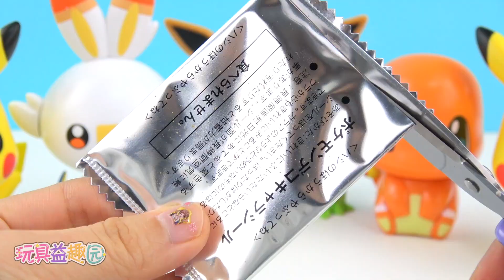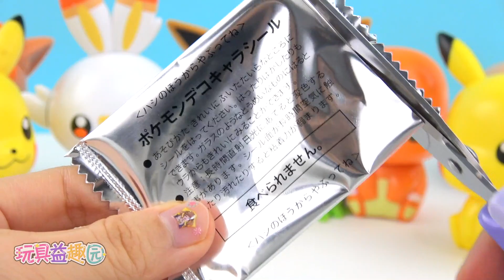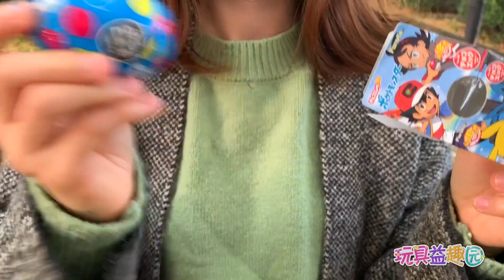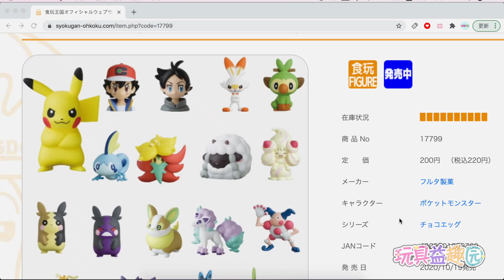精靈寶可夢貼紙零食和奇趣蛋 Pokemon snacks and surprise egg フルタ ポケットモンクッキー ＆チョコエッグ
這一期和大家分享的有：
精靈寶可夢帶貼紙的點心，有夾心蛋糕和杯子蛋糕～
還有寶可夢的軟軟的曲奇餅乾，每個獨立包裝都有不同的圖案～
最後是精靈寶可夢10月出的巧克力奇趣蛋